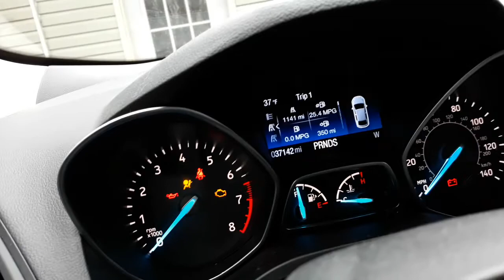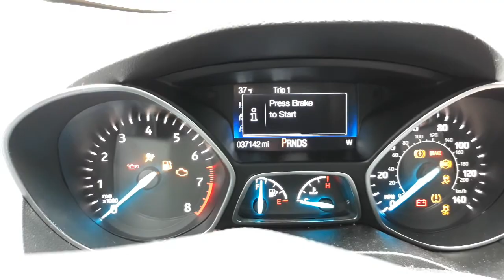Moving the 2019 Escape back